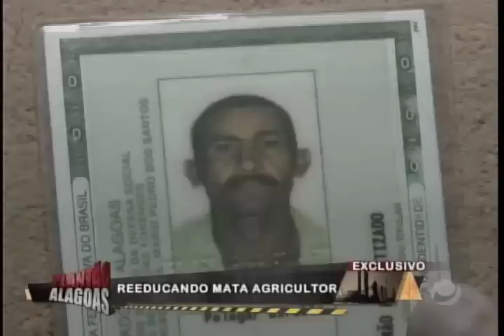Reeducando mata agricultor em Marechal Deodoro